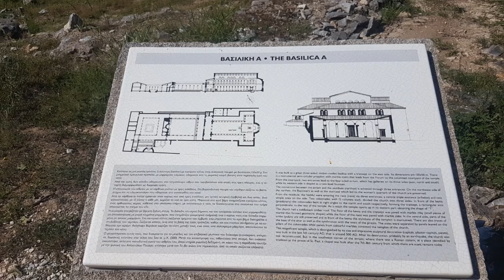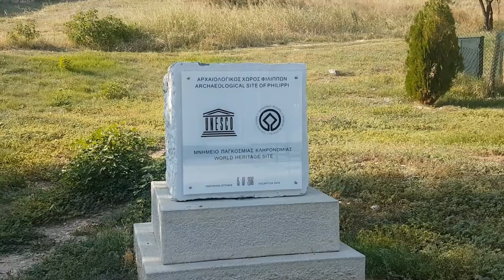The Basilica ruins of St. Agios Stefanos |The Acropolis of Athens, Greece Vlog